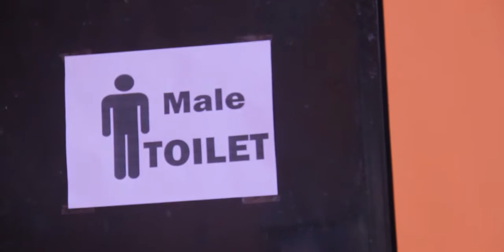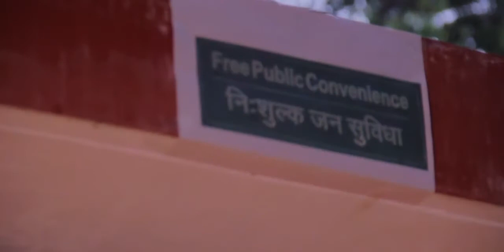Toilet || FUNNY VIDEO || PAHARI || HIMACHALI || COMEDY VIDEO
Director & DOP : Nawal Kishore Ranote

Cast : Gettu Bhai, Jitender, Bittu